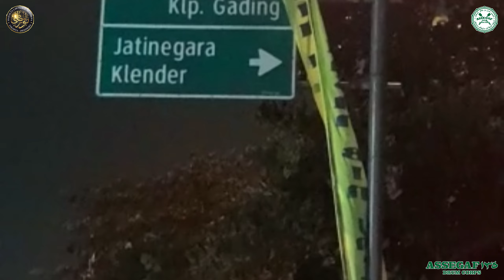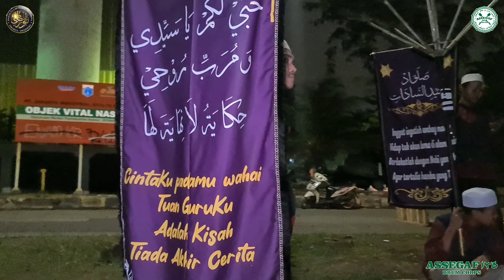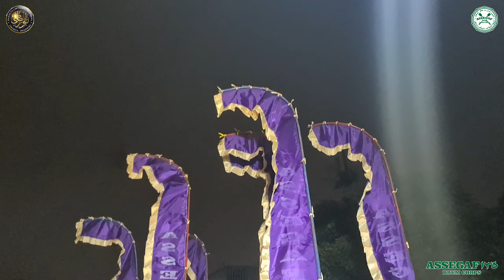Hujan Bukan Halangan || Kws. Industri Pulogadung - Sabtu,27 Mei 2023